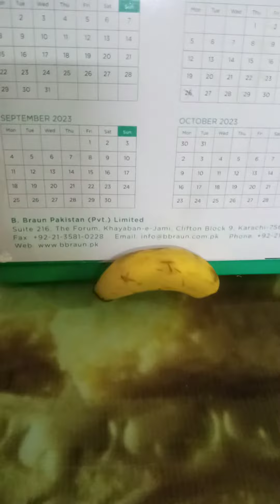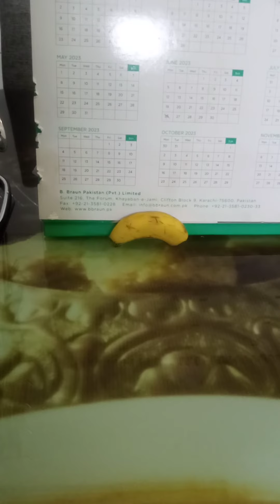small banana kids of banana very nice i see furst time vert